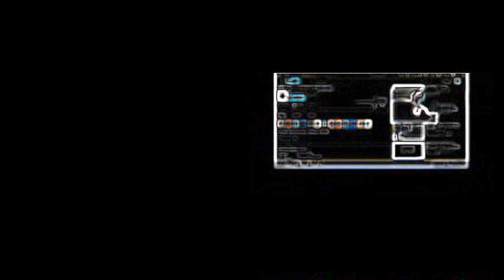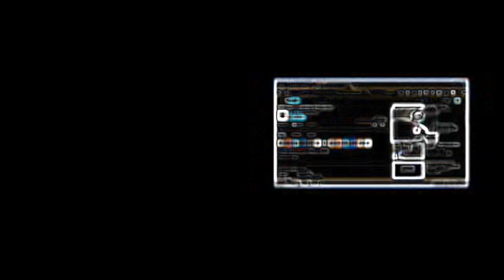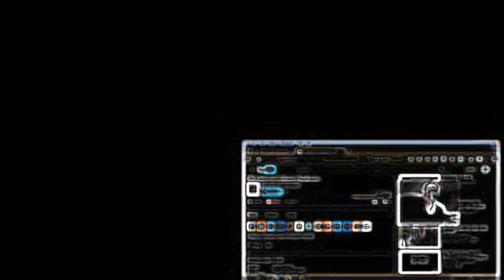Will The REAL Anderson Henderson Please Stand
Come Play wit Z Henderson Z have ALL Viedos Frum ALL FAKE account want 2 hear more?